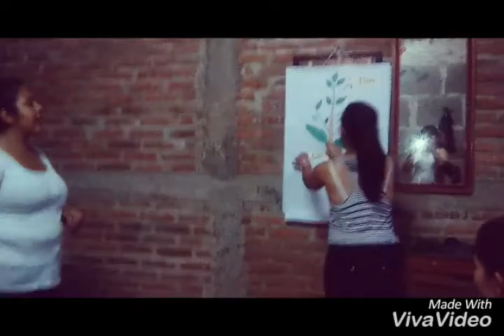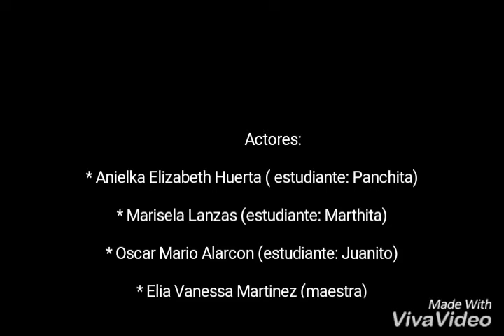Escuela Nueva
Sketch realizado por estudiantes de III año de Ciencias Naturales, de la UNAN-Managua, FAREM-Matagalpa, Reciento Carlos Fonseca Amador. I semestre 2017 Didáctica General